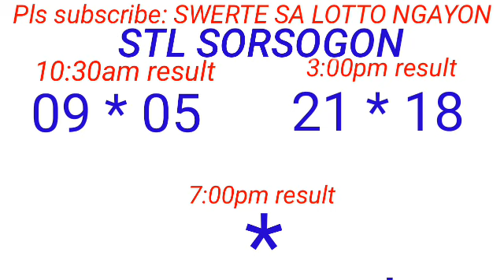STL - NEGROS OCCIDENTAL,SORSOGON August 16, 2023 2ND DRAW RESULT